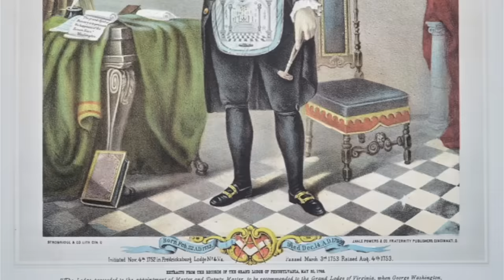Dark Journalist & Dr. Joseph Farrell Mystery America and UFO Resonance!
SPECIAL INTERVIEW PREMIERE FRIDAY, 8PM EST FEBRUARY 9, 2024!
DARK JOURNALIST DANIEL LISZT INTERVIEWS DR. JOSEPH FARRELL
UFO RESONANCE MYSTERY AMERICA:

NIKOLA TESLA JOHN KEELY & THE PAPERCLIP AIRSHIP CONNECTION!
In this Special unlocked Part 2 episode, Dark Journalist Daniel Liszt welcomes back Oxford Scholar Dr. Joseph Farrell to go deep on the connection between Tesla Technology, UFO Resonance tech, Nazi Paperclip Scientists and the Airship Mystery. Farrell suggests in an extraordinary twist that exotic technology may have been involved in a missing chapter of the Confederate side of the Civil War.

We are 100 Percent Independent and Supported by Viewers like YOU!